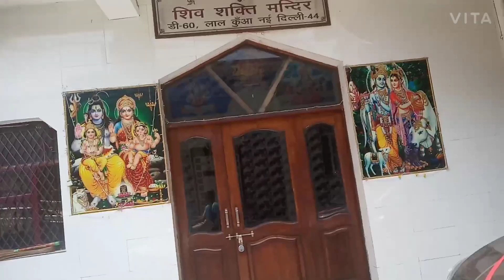Suraj Kund Vlog Failed !!! 😪 with Vishal Rana & Vishal Bhardwaj & Deepak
When for Suraj kund vlog but it was closed due covid19 so make some other video on that trip.